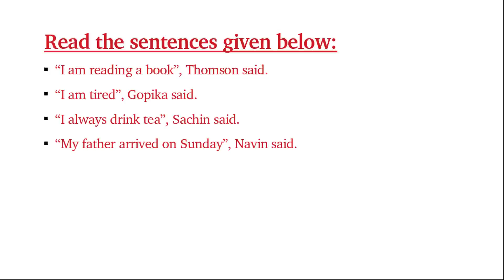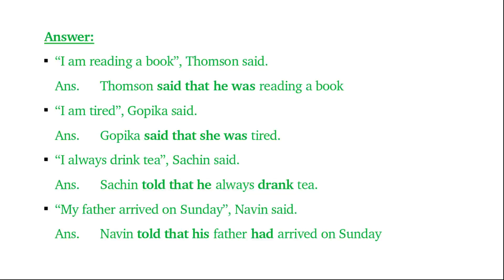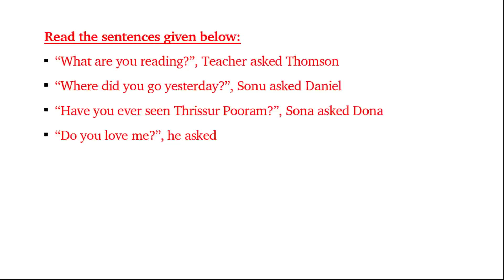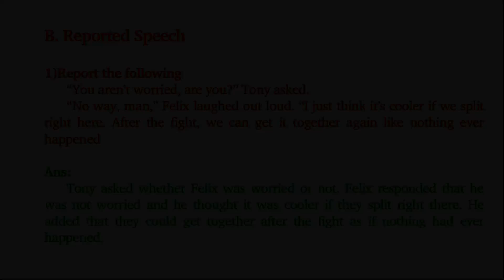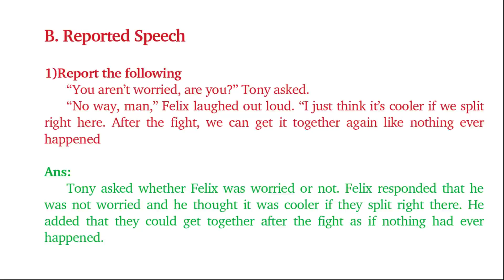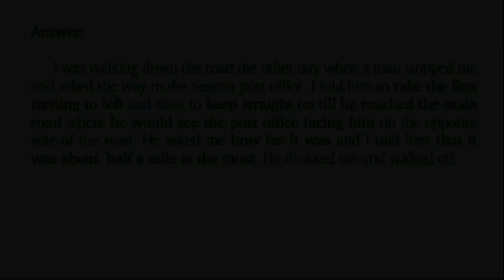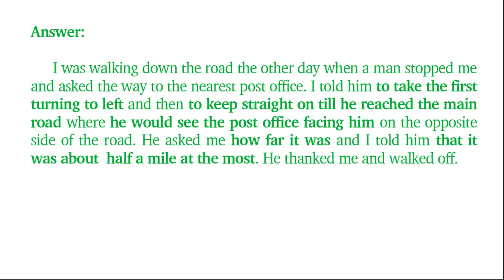REPORTED SPEECH | HOUR OF TRUTH | LANGUAGE PRACTICE | PART 7 | PLUS TWO ENGLISH | മലയാളം വിശദീകരണം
PART 6 (TENSE)

Plus Two English: This video is meant for Plus Two students of both Higher Secondary and Vocational Higher Secondary Schools. Here I am trying to read and analyse each chapter in Malayalam.
 കേരളത്തിലെ ഹയർസെക്കന്ററി & വൊക്കേഷണൽ ഹയർ സെക്കന്ററി സ്കൂളുകളിൽ പഠിക്കുന്ന രണ്ടാം വാർഷ വിദ്യാർത്ഥികളെ ഉദ്ദേശിച്ചാണ് ഈ വീഡിയോ തയ്യാറാക്കിയിട്ടുള്ളത്. ശരാശരി പഠന നിലവാരം പുലർത്തുന്ന അല്ലെങ്കിൽ ഇംഗ്ലീഷ് ക്ലാസുകൾ ഇംഗ്ലീഷിൽ കേട്ടാൽ മനസിലാക്കാൻ ബുദ്ധിമുട്ടുന്ന വിദ്യാർത്ഥികളെ ഉദ്ദേശിച്ചാണ് ഈ വീഡിയോ മാതൃഭാഷയിൽ വിശദീകരണത്തോടെ തയ്യാർ ചെയ്തിട്ടുള്ളത്. നിങ്ങളുടെ അഭിപ്രായങ്ങളും നിർദ്ദേശങ്ങളും കമന്റ്ബോക്സിലൂടെയോ താഴെ കൊടുത്ത WhatsApp (WhatsApp message മാത്രം) നമ്പറിലൂടെയോ അറിയിക്കുക.